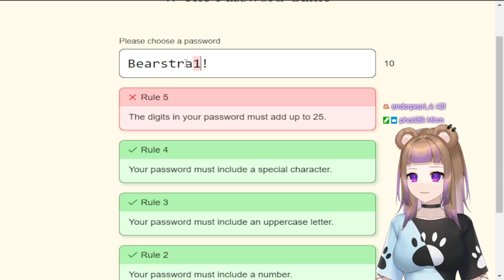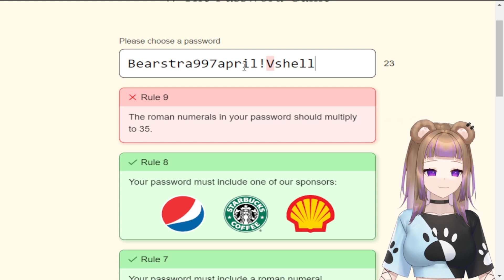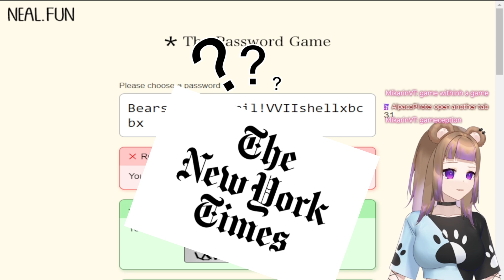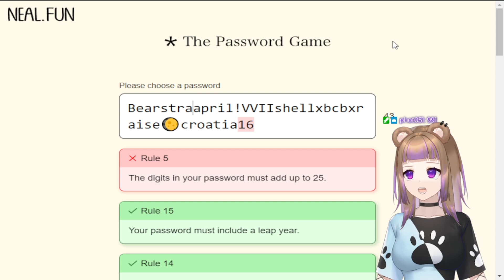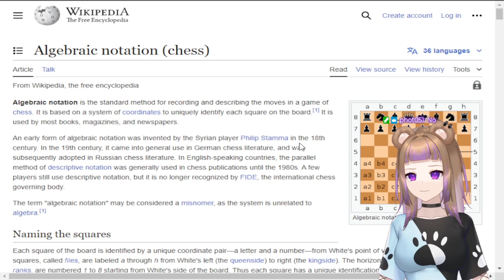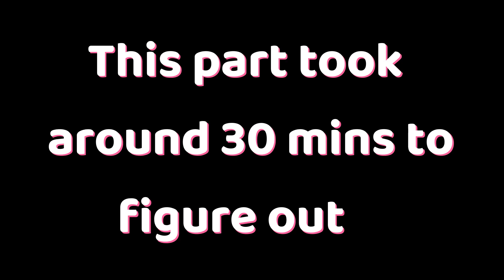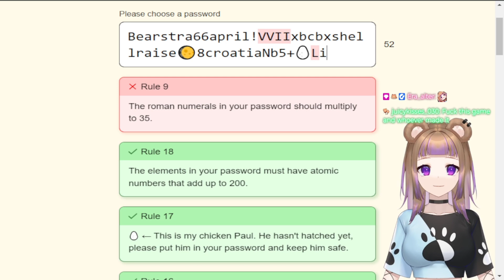The Password Game Hurt my Brain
Hello all! I'm back several months later with another video, Yippie! I must say working on this made my head hurt, but hopefully you can enjoy this silly little video.

Have a great day and maybe I'll see you at one of my streams, who knows?! :)